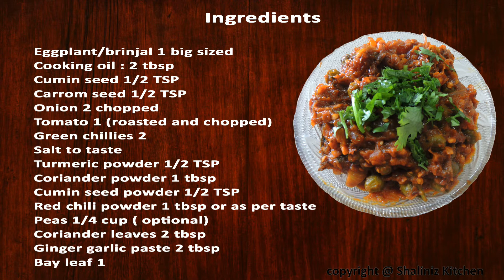अंगुलियाँ चाटने को मजबूर कर देगा ये बैंगन का भरता |Baingan Ka Bharta Recipe In Hindi| Indian Recipes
Hello everyone, today I will be showing you Dhaba style Baingan Bharta/Smokey Baingan Bharta recipe.

Ingredients
Eggplant/brinjal 1 big sized
Carrom seed 1/2 TSP
Onion 2 chopped
Tomato 1 (roasted and chopped)
Cumin seed powder 1/2 TSP
Red chili powder 1 tbsp or as per taste
Peas 1/4 cup ( optional)